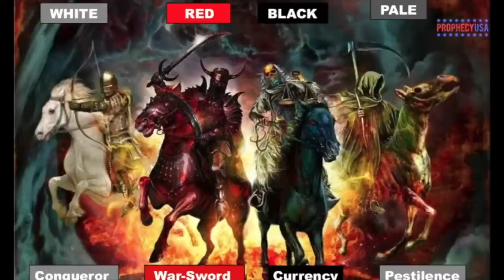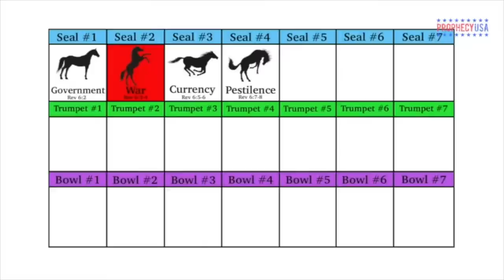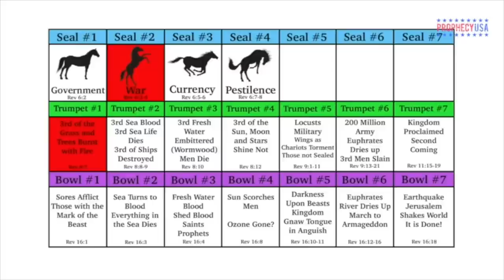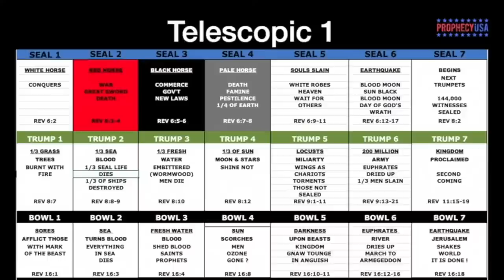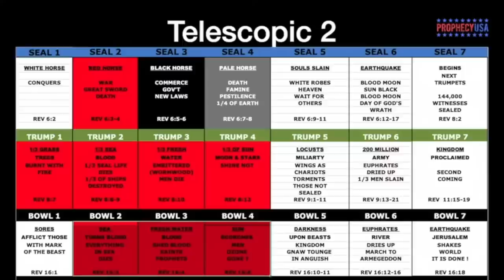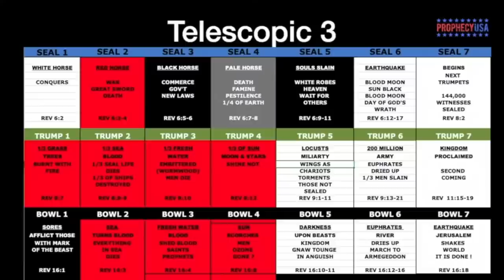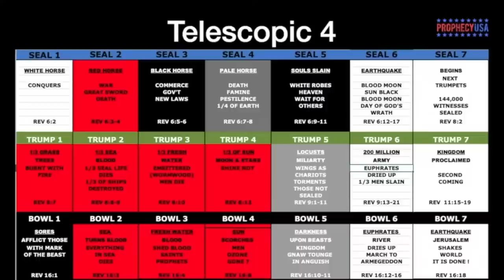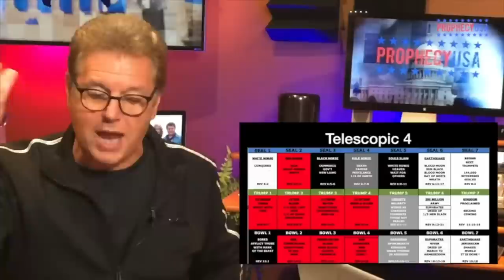Is Judgment coming to America? | Podcast Ep 155 - ProphecyUSA Live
What you will learn:
- Prophecy USA
- Bible Prophecy
- American History
- American Exceptionalism
- Covenant nations
- Providential nations
- Covenant
- The Harbinger
- Prophecy Watch
- Watchmen
- The Watchman
- Erik Stakelbeck
- David Wilkerson
- Johnathon Cahn
- Jim Bakker
- David Jeremiah
- Jimmy Evans
- Joel Olsteen
- CBN news
- End times
- Greg Laurie
- John Hagee
- Cornerstone Church
- Flashpoint
- TBN
- Daystar
- CUFI
- Isreal
- Zionism
- The HOUR that Changes Everything
- Nuclear War
- EMP bombs
- Tribulation
- Seven seals
- SevenTrumpets
- Seven Vials
- Armaggedon
- The Rapture
- Bible Prophecy
- Prophecy in 2022
- Jesus Return
- Christ Return
- End Times